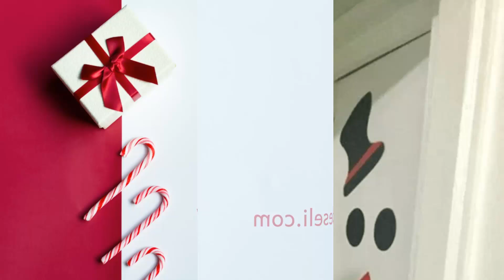15 Manualidades navideñas fáciles para decorar tu puerta hermosamente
No te puedes perder estas preciosas manualidades navideñas muy fáciles de hacer para decorar tus puertas de maneras hermosas y originales. Son ideas muy creativas y también económicas por lo que serán perfectas para estas navidades.

00:00 BIENVENIDA
0:10 | ARBOLITO DE ESFERAS Y LUCES
0:22 | CORONA NAVIDEÑA HECHA DE LAZOS
0:32 | DECORA TUS PUERTAS COMO CAJAS DE REGALO
0:44 | DECORA CON UN MARCO Y ESFERAS NAVIDEÑAS
0:56 | UTILIZA PAPEL PARA HACER UN RENO
1:08 | CORONA TRIPLE DE COPOS DE NIEVE
1:19 | PRECIOSO ADORNO HECHO CON UN GORRO NAVIDEÑO
1:34 | HAZ ALGO DIFERENTE Y ORIGINAL
1:45 | CREA UN GORRO NAVIDEÑO CON MALLAS Y POMPONES
1:57 | CORONA NAVIDEÑA ROJA Y BLANCA
2:08 | PARA PUERTAS CERCANAS DECORALAS EN PAREJA
2:20 | AÑADE MUCHO COLOR A TU PUERTA CON VARIOS PERSONAJES
2:32 | HAZ UNA PUERTA DE SANTA CON PAPEL Y PELUCHE
2:43 | CORONA NAVIDEÑA DE OVILLOS DE LANA
2:53 | HAZ UN ARREGLO PARA TU PUERTA